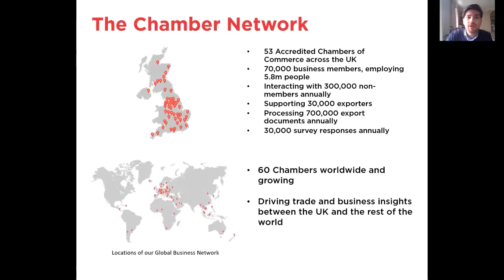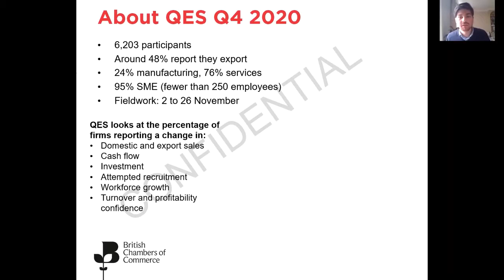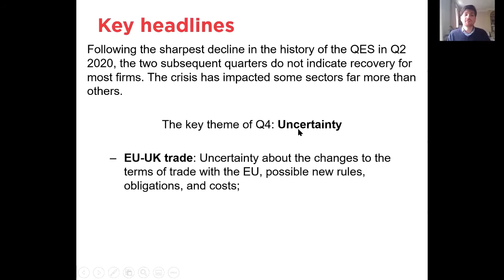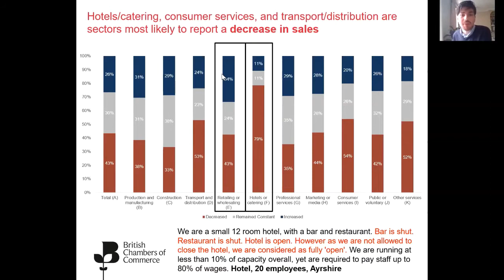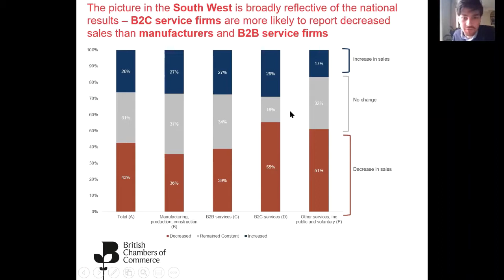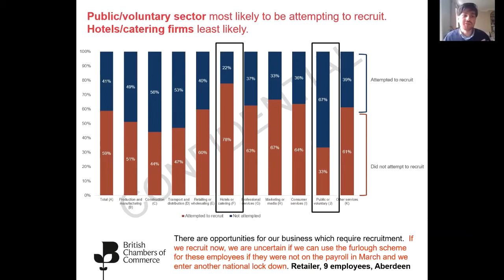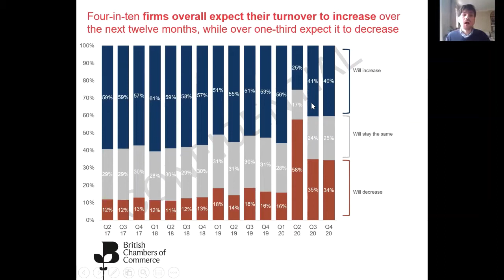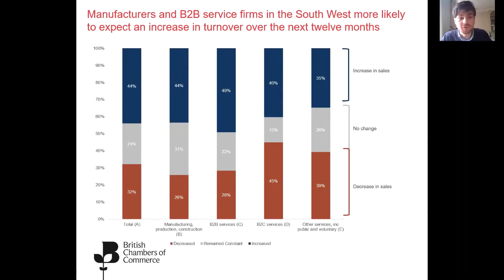Future of Business on 2021 14 Jan 2021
We were delighted to be joined by Sir Ian Cheshire, Barclays UK Chairman who made opening comments at this event and took part in a Q&A session.

Sir Ian was knighted in the 2014 New Year Honours for services to Business, Sustainability and the Environment and is a Chevalier of the Ordre National du Merite of France. His other current appointments include Non-Executive Director of BT Group Plc, and Chair of Prince of Wales Charitable fund.

As Director General of the British Chambers of Commerce (BCC) Adam Marshall has unique access to the workings of Government, regularly briefing cabinet members and lobbying on behalf of business across the UK.

At a critical time for business, just two weeks after the end of the transition period for the UK to leave the EU, Adam joined us to update on the latest developments and to take questions from delegates.

We were also joined by David Bharier from the British Chambers of Commerce. David is Head of Research for the British Chambers of Commerce. With responsibility for both the QES and the Coronavirus Impact Tracker research, David is an expert at analysing and reporting on business impacts to give both a national and regional picture.

Catch up on what was a unique opportunity to not only understand the impact of COVID-19 on the national and local economy also to hear the inside line on the Government's attitude to business and the economy in 2021.